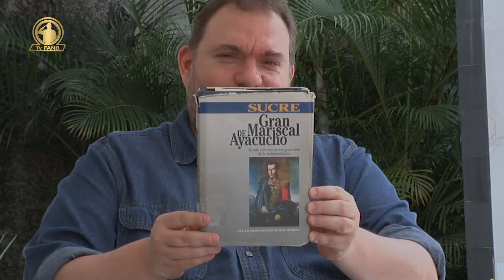REFERENTE INFORMATIVO, SUCRE INMORTAL EN LOS 200 AÑOS DE LAS BATALLAS DE JUNÍN Y AYACUCHO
TEMA: SUCRE INMORTAL EN LOS 200 AÑOS DE LAS BATALLAS DE JUNÍN Y AYACUCHO
INVITADOS: DR. SANDALIO CORONEL, PRESIDENTE DE LA FUNDACIÓN SUCRE.
DANIEL SHUKRUN, COORDINADOR DE INVESTIGACIÓN DE LA FUNDACIÓN SUCRE.
06SEP24